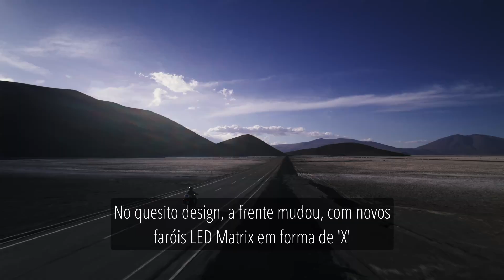Nova BMW R 1300 GS 2024 é lançada!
Galera, confira como ficou a nova BMW R 1300 GS 2024

No canal MotoNews Brasil, fique por dentro de todas as notícias de motos e das Motos 2023 e 2024 incluindo a XRE 300 2023, CG 160 2023, Fazer FZ25 2023, Biz 125 2023, PCX 2023, e outras Motos Honda, Motos Yamaha, e o motociclismo como MotoGP.

Veja todos os detalhes e FICHA TÉCNICA COMPLETA no site do MotoNews Brasil

Curte moto elétrica e scooter elétrica?